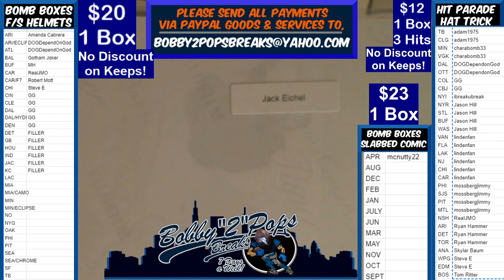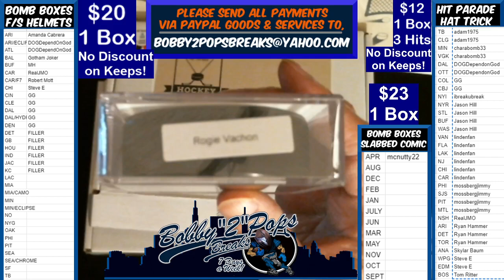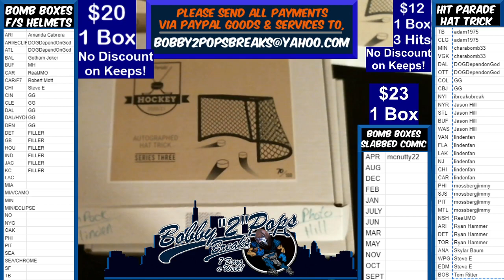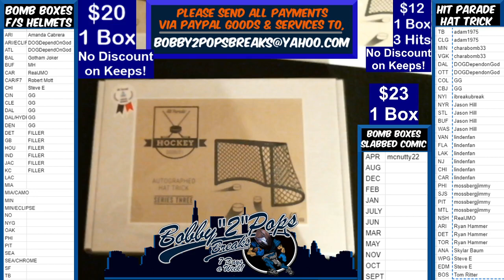3 27 21 Hit Parade NHL Hat Trick 1 Box Break J Eichel photo R Vachon Puck and Gonchar Jersey